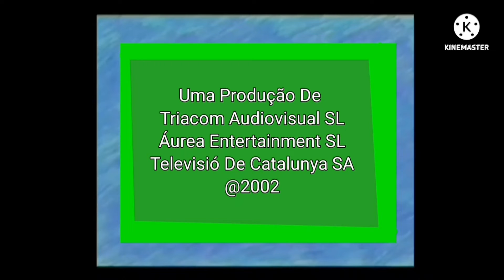Flo E Zo Encerramento